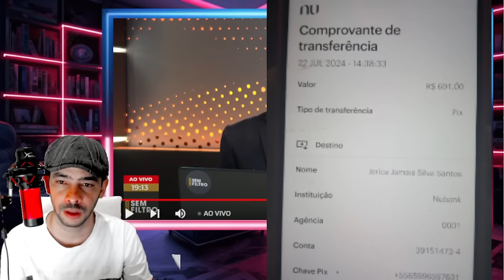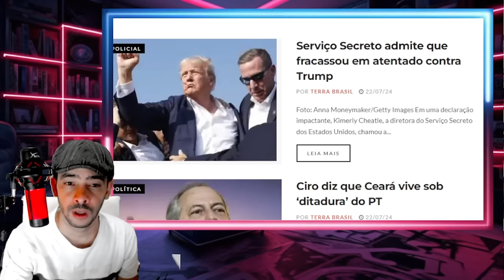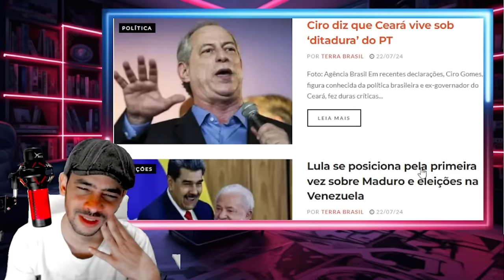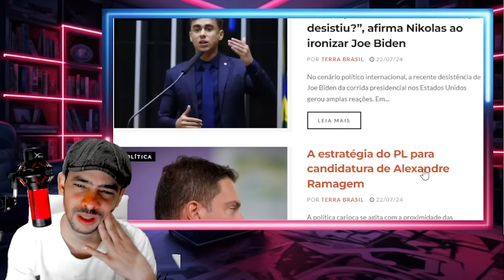EXPLODIU EM BRASILIA HOJE MULA CONFESSOU TUDO AO VIVO LA!